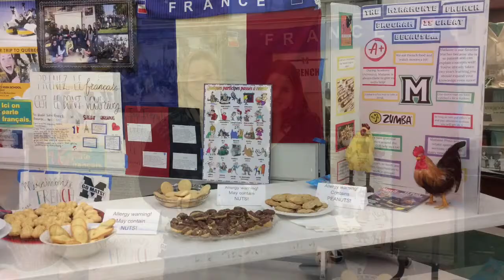Miramonte French Program - Open House 2020